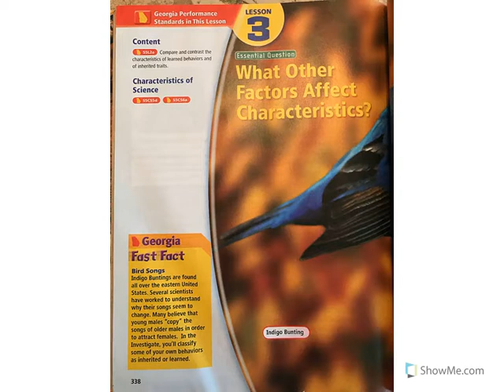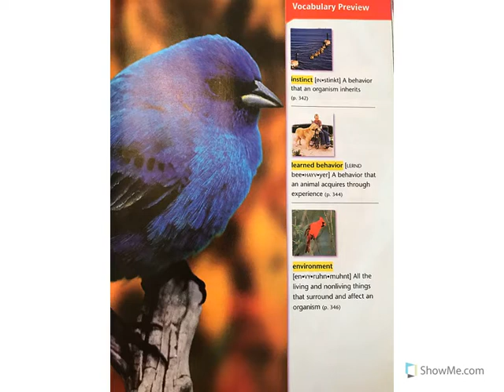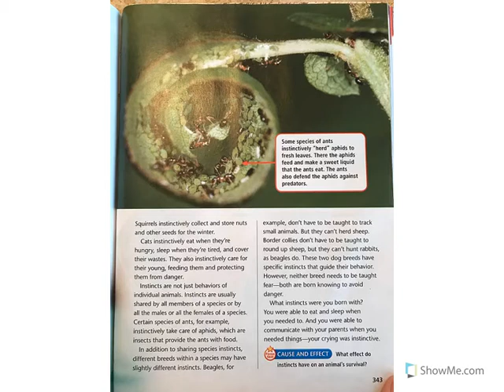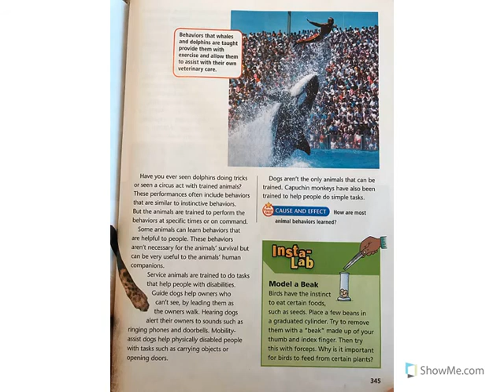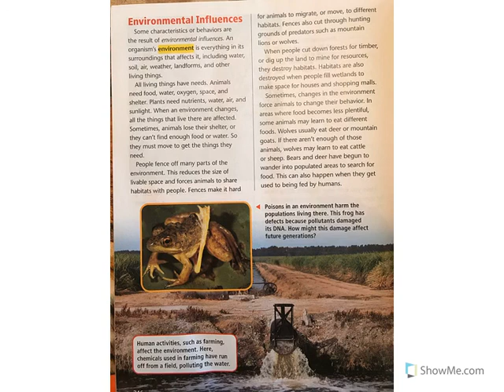What Other Factors Affect Characteristics?